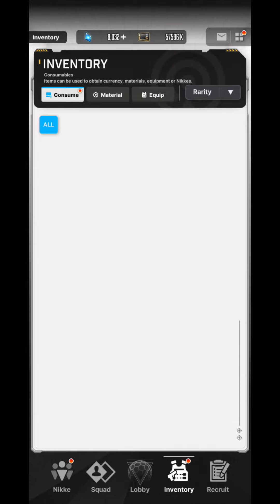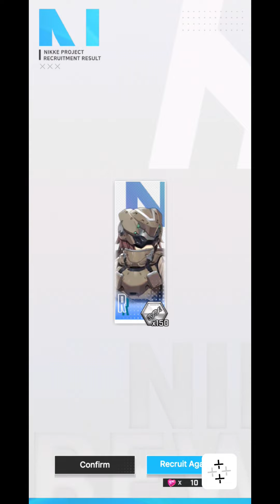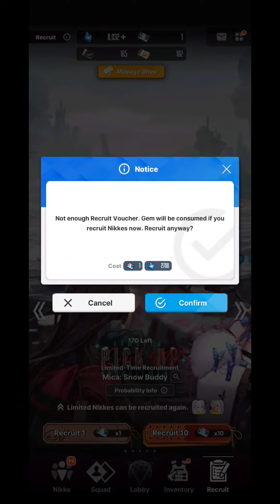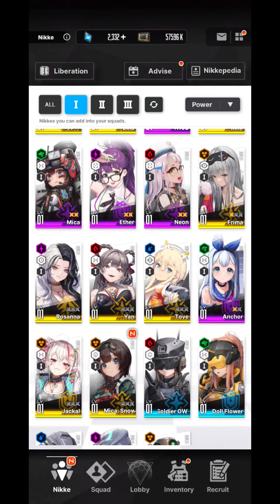Aku Menamatkan Nikke Winter Event! Berapa Pull Nih?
Banner terakhir untuk Nikke Winter Event, Mica SSR. Akhirnya tamat!